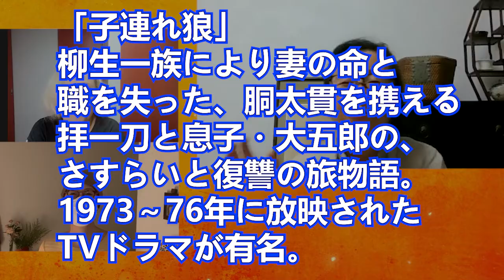【幕末】るろうに剣心のモデル 河上彦斎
幕末の京には人斬りと呼ばれる過激な志士たちが跋扈していた。そんな大勢の人斬りのなかで、今回は「るろうに剣心」のモデルとなった河上彦斎を紹介します。

Twitterやってます。毎朝その日の歴史エピソードをつぶやいたりしてます。

▼使用効果音
「効果音ラボ」

▼使用動画
「MotionElements」